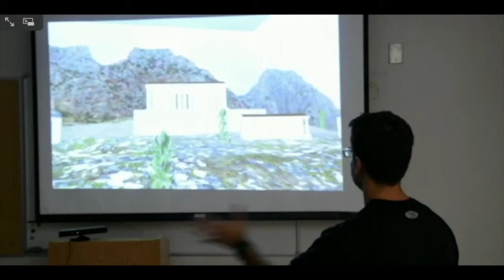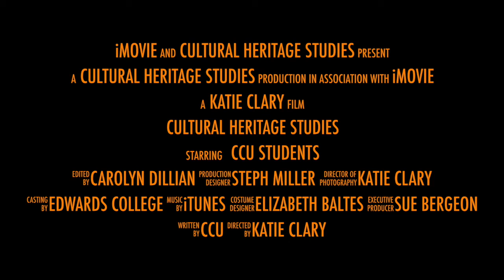HFA 205: Cultural Heritage Studies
Trailer for HFA205: Intro to Cultural Heritage Studies, at Coastal Carolina University, Spring 2021